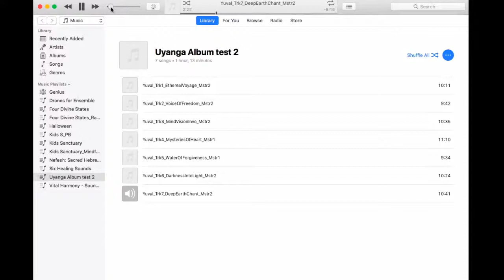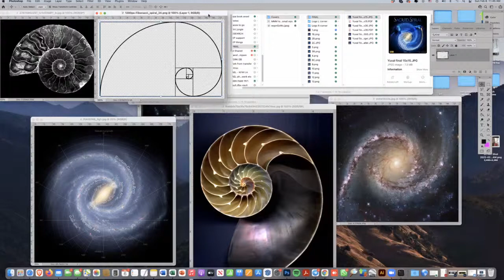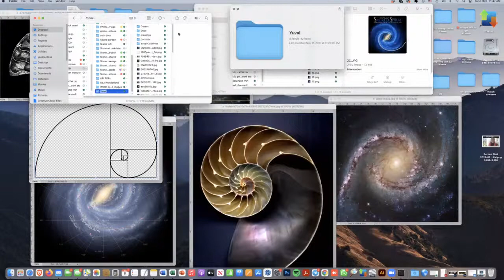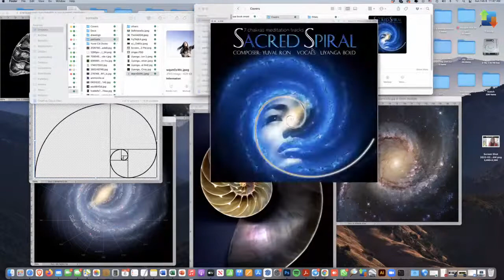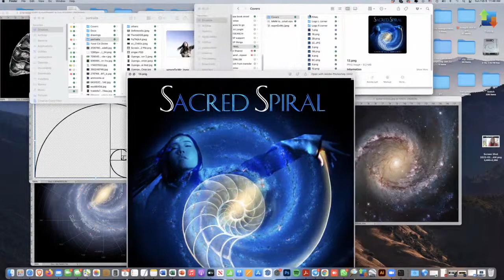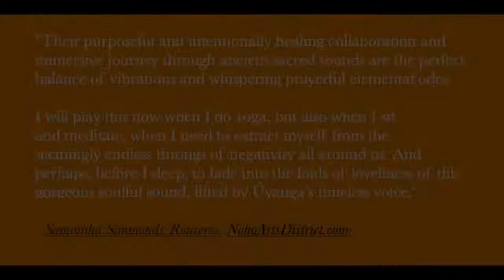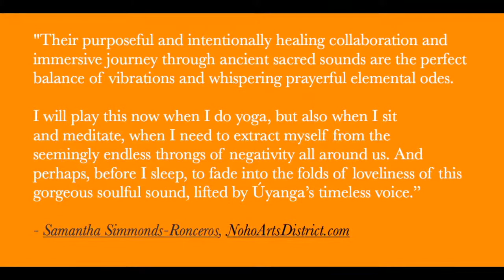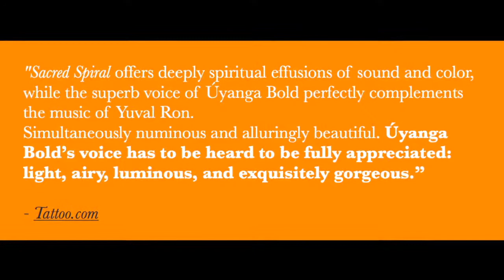Sacred Spiral – Live Stream Album Release Party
Join award winning composer, Yuval Ron, and Executive Producer of Metta Mindfulness Music, Dr. Richard Gold, as they take an inside look at the creation of Sacred Spiral, a meditative and healing album featuring the world-renowned singer, Úyanga Bold.

You will get to listen to excerpts of this enlightening music, watch behind the scenes videos on the creation of this album, and hear from the composer, Yuval Ron, and Executive Producer, Dr. Richard Gold.

Feel free to participate in a Q&A with Yuval Ron and Dr. Richard Gold at the end of the Album Release Party.

Join us:
February 6, 2022 at 11:00am